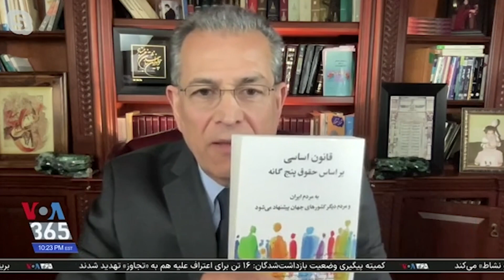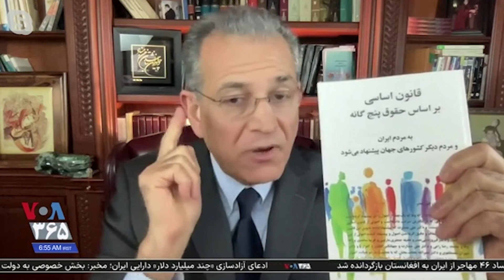صدارت: هواداران رضا پهلوی فردگرا هستند؛ سوفیامهر: مردم ایران نیاز به قیم ندارند